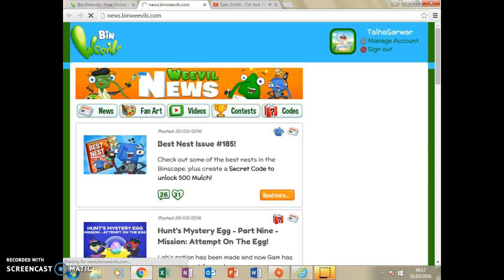message to the BIN WEEVIL HQ/TEAM